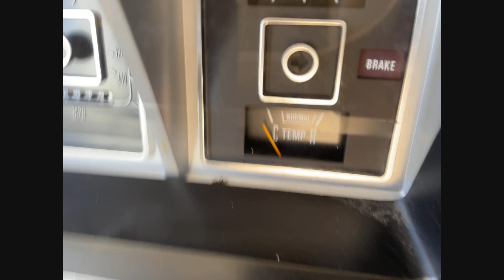1978 THOR MOTOR COACH CHATEAU 22B For Sale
Was running fine when parked in the shed a few years ago. Would assume would just need new batteries and clean gas, but sold as-is.